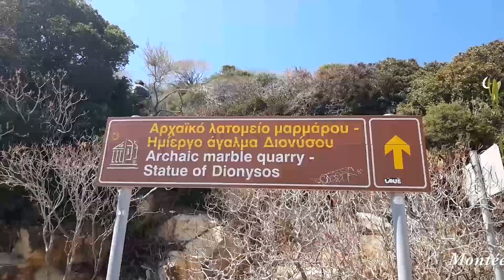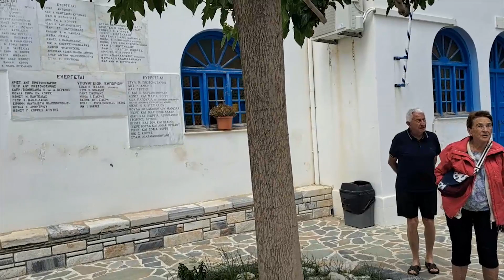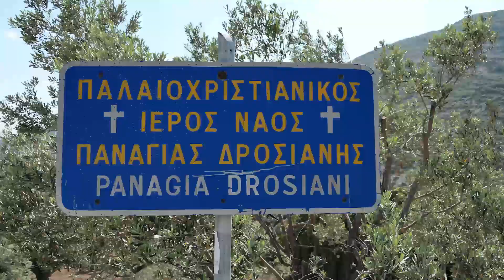Naxos-Balade dans le nord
Souvenirs de vacances passées entre amis à Naxos en Grèce en mai et juin 2023